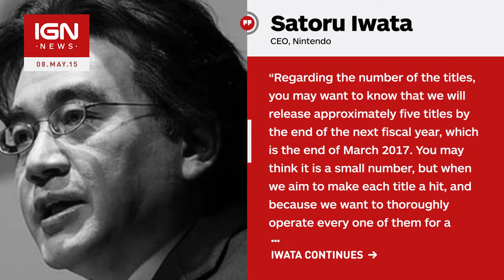Nintendo Launching Five Smartphone Games by March 2017 - IGN News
Nintendo will release five smartphone games based on its games and characters by the end of March 2017.